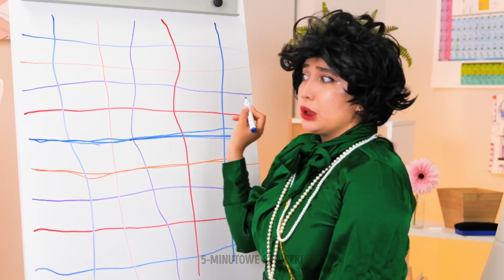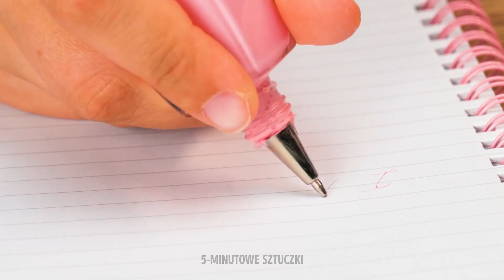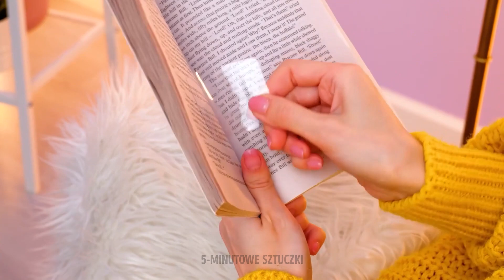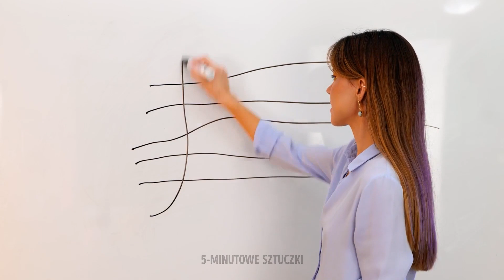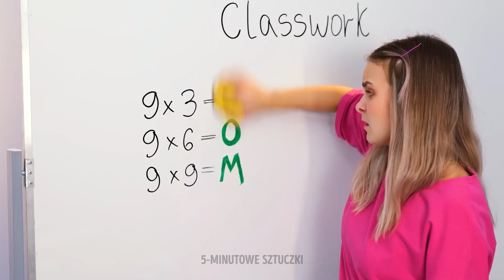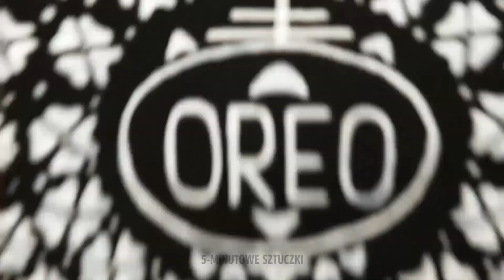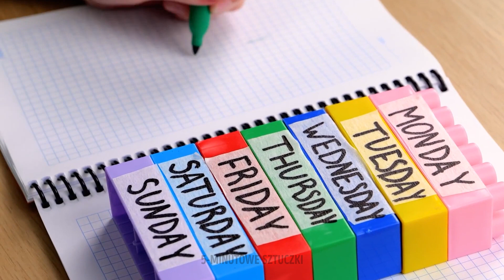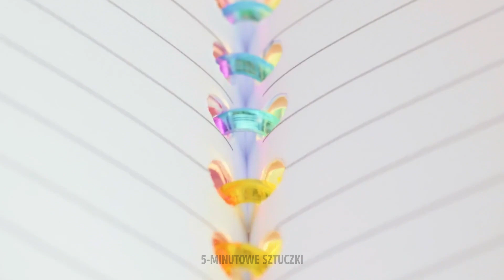100+ najlepszych sztuczek i projektów, dzięki którym zaimponujesz nauczycielom 🤩😍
📢 Cześć, wspaniali Widzowie na YouTube! 🌟

Czy jesteście gotowi na rozpoczęcie nowego roku szkolnego? 🎒✨ Mamy dla Was coś wyjątkowego! Z radością przekazujemy Wam ponad 100 najlepszych sztuczek i projektów na powrót do szkoły, które nie tylko zrobią wrażenie na Waszych nauczycielach, ale przy okazji sprawią, że czas spędzony w szkole stanie się jeszcze bardziej ekscytujący! 🤩😍

ZNACZNIKI CZASOWE:
00:02 - Szkolne projekty DIY
00:36 - Tęczowe projekty do szkoły
01:02 – Jak przystroić przybory szkolne